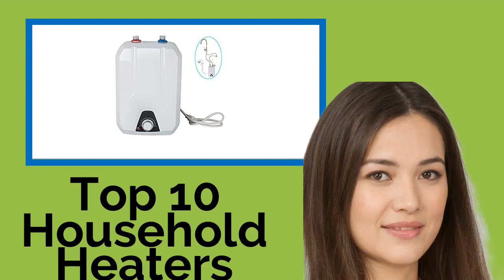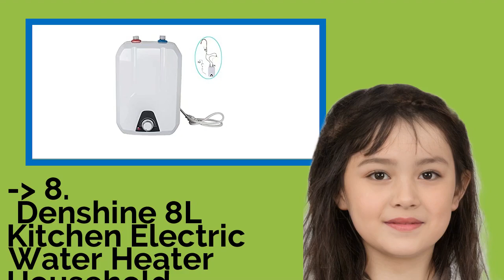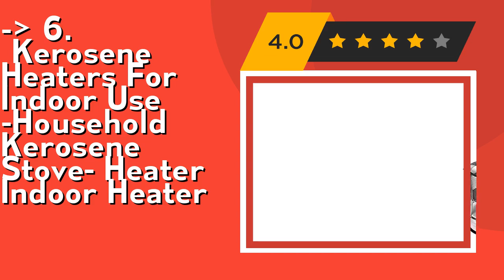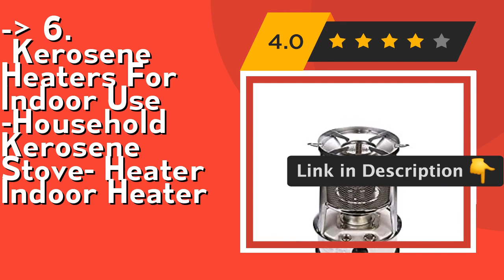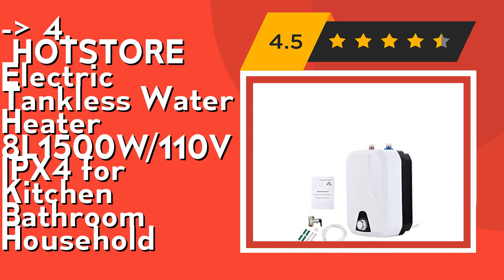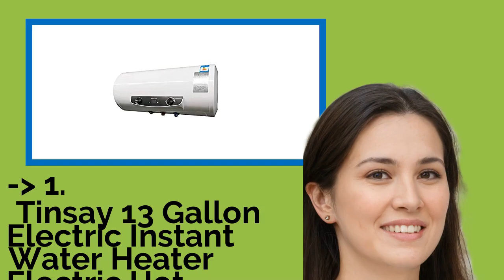👉 Top 10 Household Heaters 2021 (Review Guide)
👉 1
Tinsay 13 Gallon Electric Instant Water Heater Electric Hot Water Heater Heating Tap
👉 2
zinnor 8L Instant Electric Water Heater Kitchen Household Electrical Hot Water Tank
👉 3
110V Electric Water Heater Kitchen Household Electrical 8L Huge-Tank Hot Water for Kitchen
👉 4
HOTSTORE Electric Tankless Water Heater 8L1500W/110V IPX4 for Kitchen Bathroom Household
👉 5
vinmax 2019 Hot Tankless Water Heater,110V Electric Hot Water Heater - Kitchen Household
👉 6
Kerosene Heaters For Indoor Use -Household Kerosene Stove- Heater Indoor Heater
👉 7
Barbella Electric Hot Water Heater for Kitchen Bathroom Household- 8L Kitchen Huge-Tank Hot
👉 8
Denshine 8L Kitchen Electric Water Heater Household Electrical Hot Water Tankless 1500W 110V
👉 9
110V 2 Gallon Electric Hot Water Heater 8L Kitchen Under Counter Mini Instant
👉 10
LIFE SMART 350W Desk Portable Handy Space Heater, with Timer, Electric Heater

After 100's of customers and editors reviews of Top 10 Household Heaters, we have finalised the above mentioned Best 10 products.